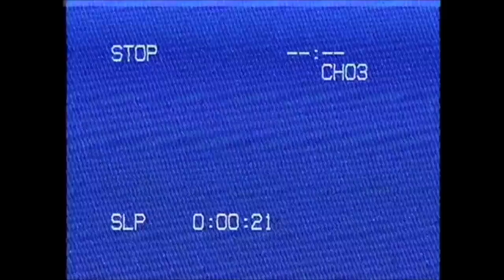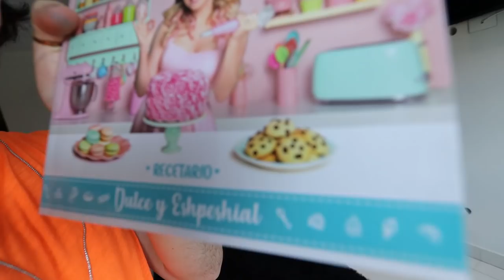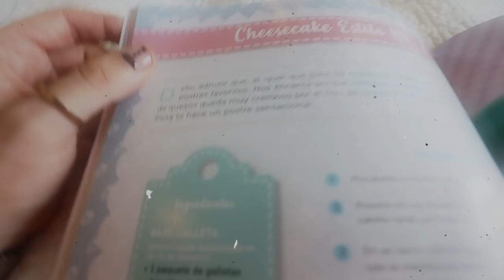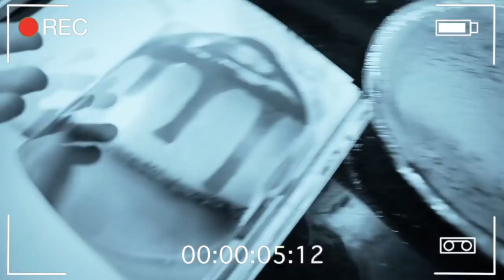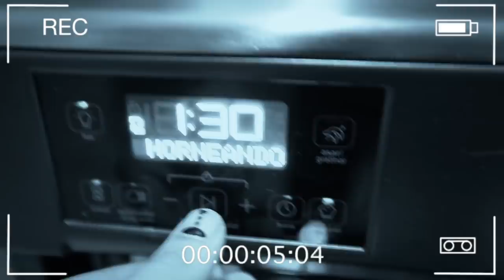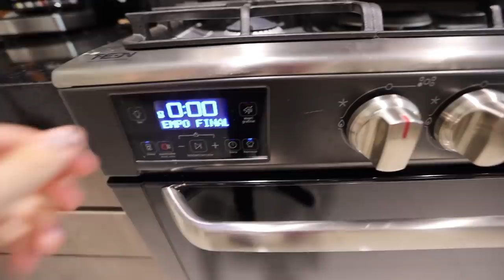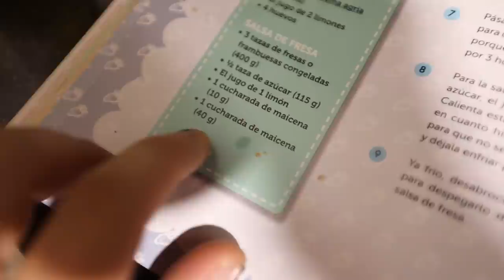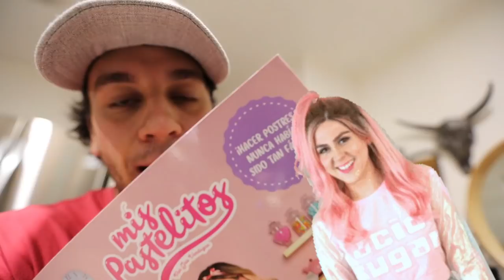RECETARIO MIS PASTELITOS ¿VALE LA PENA? 🧐🍰 5 DIAS PROBANDO PRODUCTOS DE YOUTUBERS - Beto Pasillas